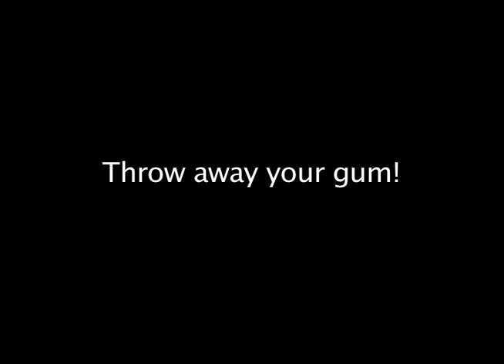Throw Your Gum Away!